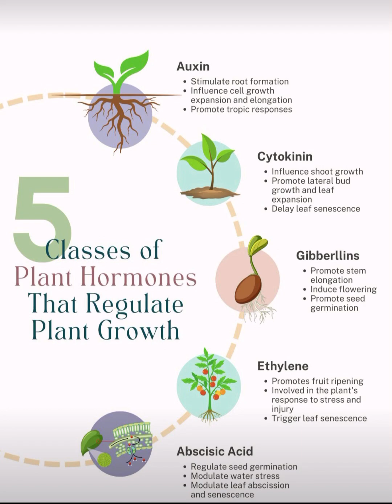Plant growth hormone#biology